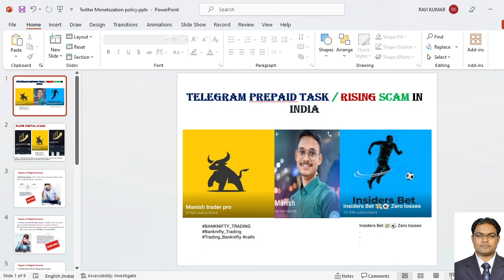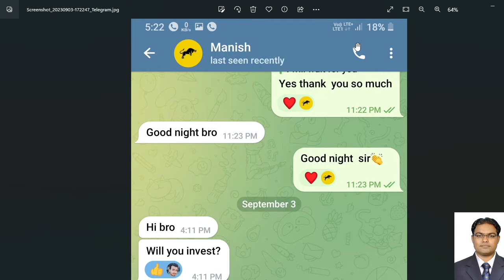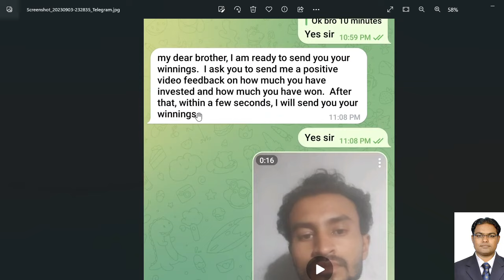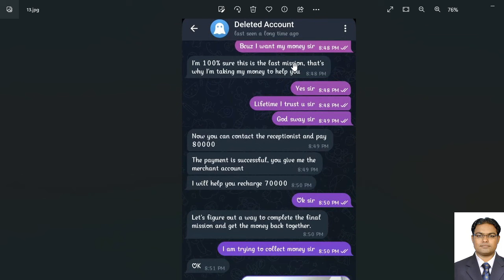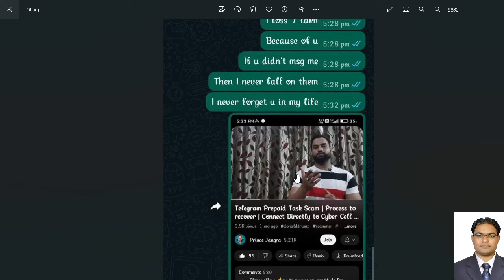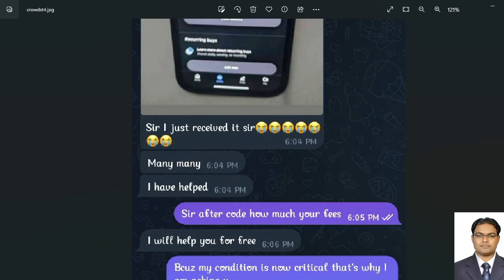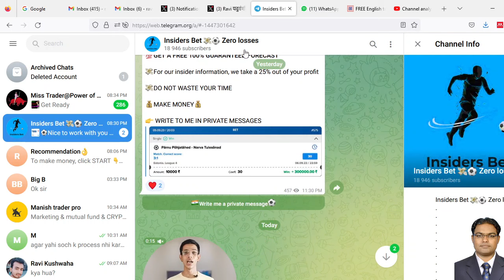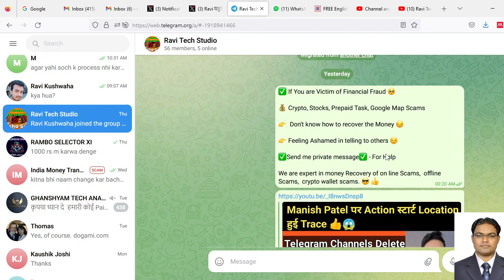Brand new Scam Exposed - Manish Trader Pro/ Insiders Bet 💸⚽️ Zero losses// Telegram Crypto Scams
Insiders Bet 💸⚽️ Zero losses// Horrible Telegram Scam // Manish Trader Pro // Telegram Crypto Scams

Friends!  In india diffrent types of scams are rising day by day, they are looting money from innocent indians. Main scams are crypto investment scam, google map review scams, Telegram prepaid scams, Manish patel crypto scam, etc. Be careful and be aware.

My Gadgets:
1. Camera: Canon EOS 1500D 24.1 Digital SLR Camera (Black)
2. Ring Light: Amazon Basics LED Ring Light (12-inch)
3. Tripod: Simpex Tripod C-606 - Professional Tripod
4. Microphone:Digitek DWM-005 Wireless Microphone with Aux Connector
11. Afghanistan Crisis: काबुल हवाईअड्डे में घुसने की कोशिश कर रहे आम नागरिकों को गोली मार रहा तालिबान
12. Alleged Fraud case: Uttar Pradesh Police reach in Mumbai to question Shilpa Shetty and her mother

Addresses:
horrible betting scam,
telegram crypto scams,
telegram crypto bot,
telegram crypto earning bot,
insiders betting scams,
insiders betting telegram scam,
manish trader pro scams,
manish trader pro telegram scam,
manish crypto,
manish crypto pro telegram channel,
google map review scam,
filing a complaint on national cybercrime reporting portal,
how to register a complaint in cyber crime,
how to recover the scam money,
how to recover money from crypto,
insiders bet zero losses